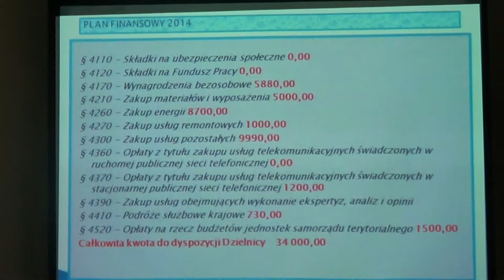RD XVI 26 09 2013 6 plan finansowy na 2014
Nagranie z obrad XXXVI sesji rady dzielnicy XVI Bieńczyce z dnia 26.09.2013 r.

Uchwała nr XXXVI/281/13 ws. sprawie projektu planu finansowego Rady Dzielnicy XVI na rok 2014 (druk 285)